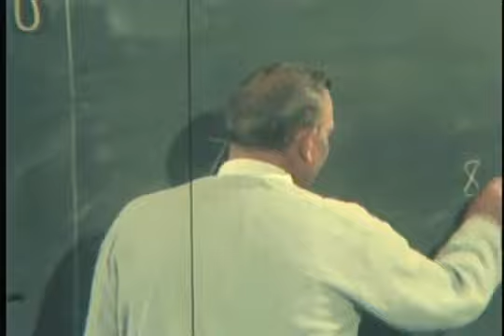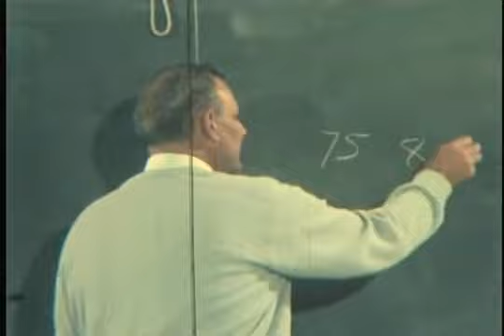Bear Bryant Locker Room Speech to Incoming Freshmen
Alabama legend Paul "Bear" Bryant talks with his incoming freshman.

NOTICE: I claim no ownership of this footage. I do not acquire any profit from this footage.